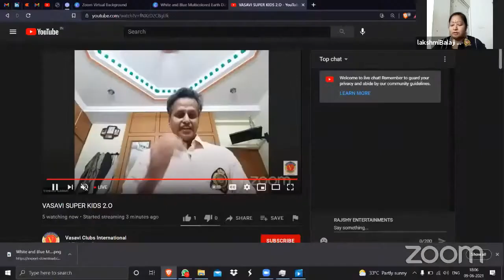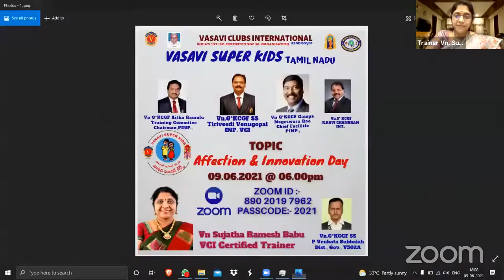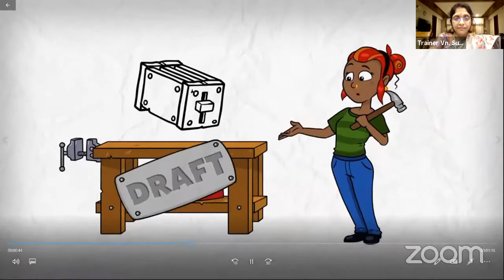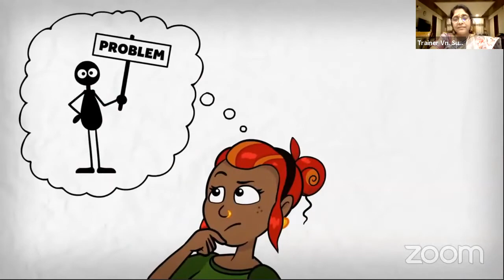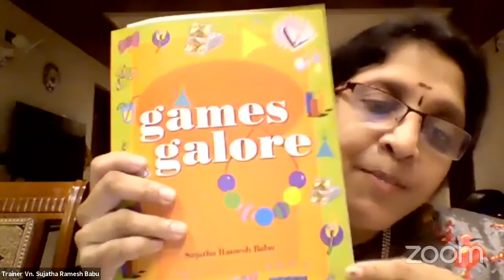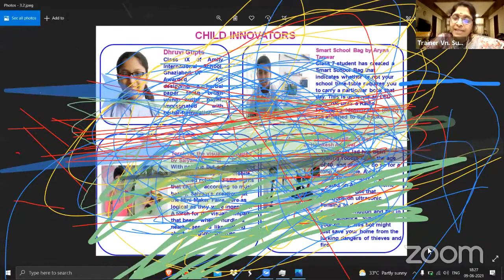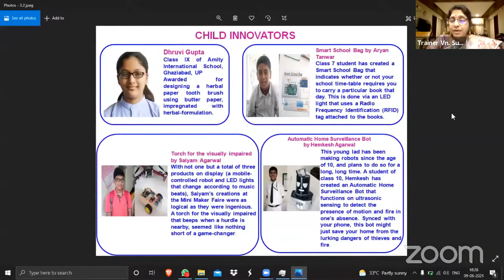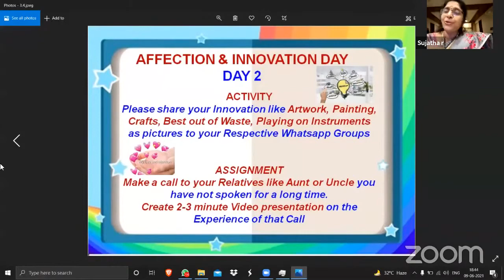VASAVI SUPER KIDS DAY 2